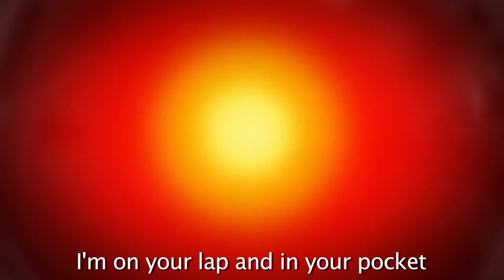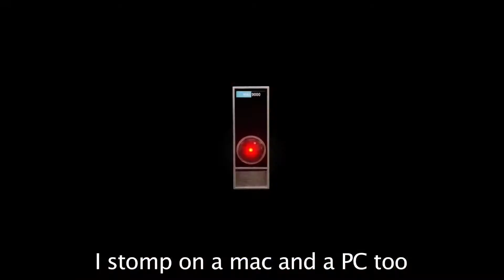Steve Jobs vs Bill Gates